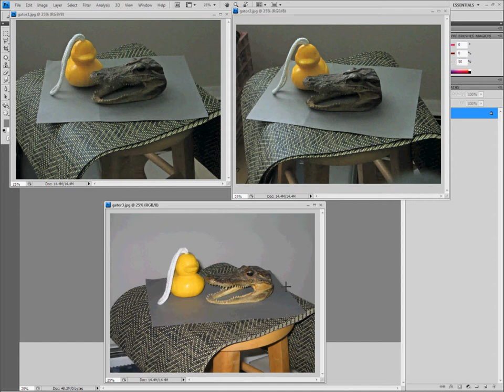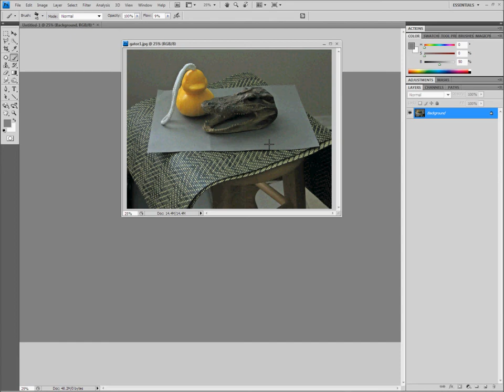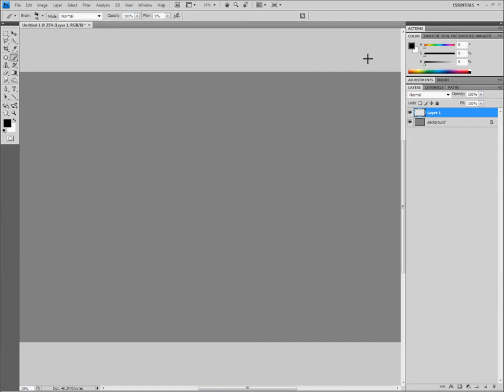Digital Oil Painting in Adobe Photoshop CS4 - Part 1: Introduction